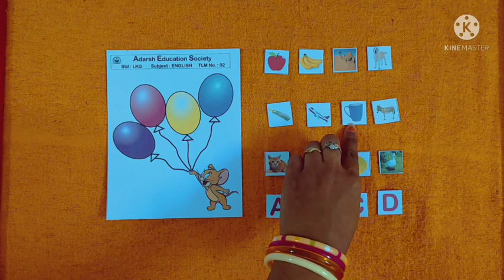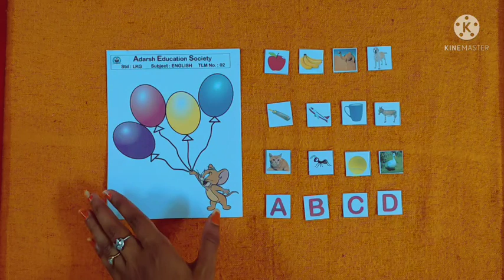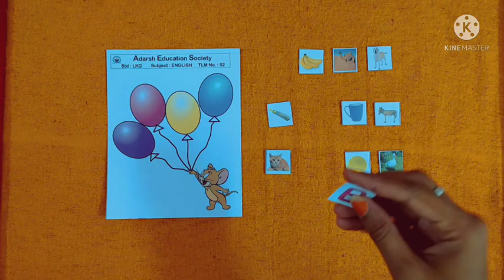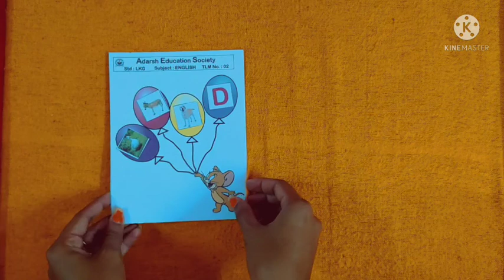LkgTLM ૨ A થી D ના ચિત્ર અને આલ્ફાબેટ ની મૌખિક ઓળખ